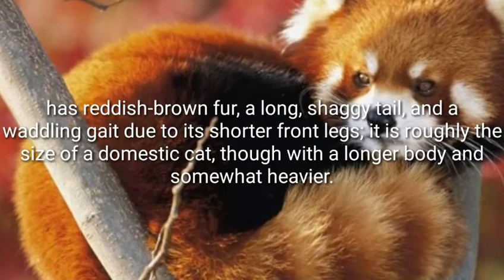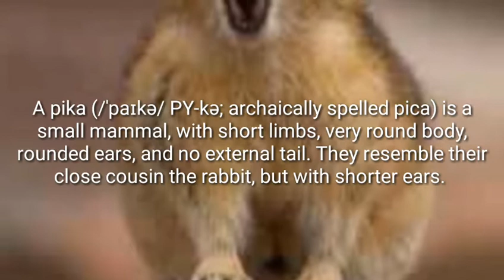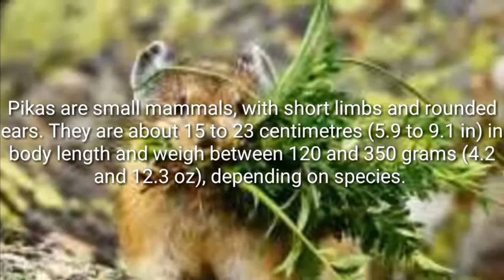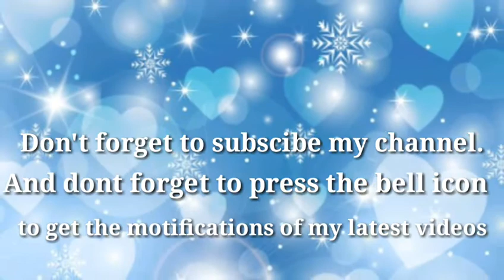4 most cute animal that really exist.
This video consists of 4 very, very cute animals with their respective information.These animals really exist,it is believed that they are fake but they are present on our beautiful earth.